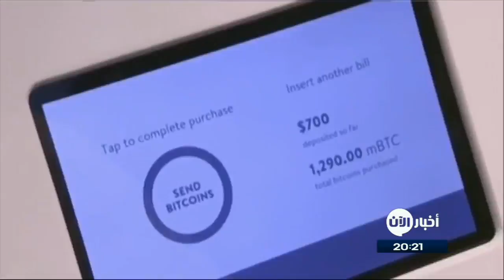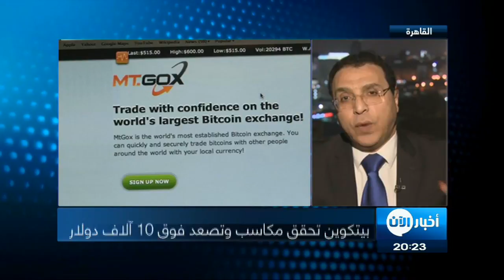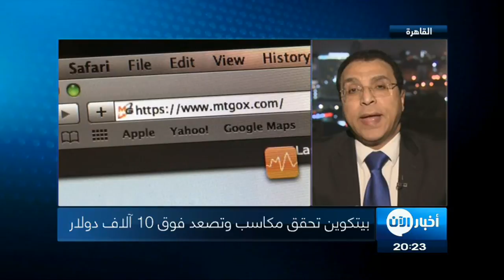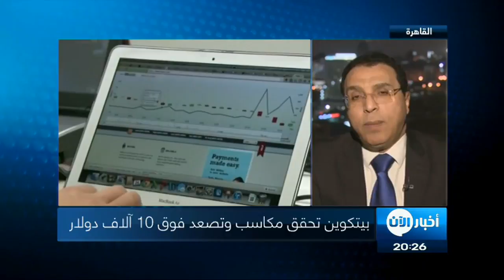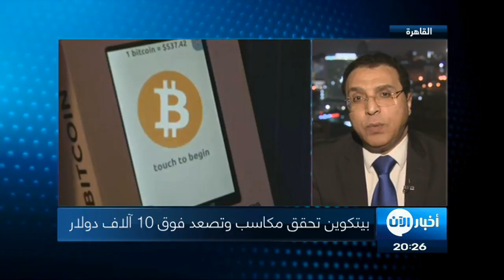شرح مفصل | بيتكوين تحقق مكاسب وتصعد فوق 10 آلاف دولار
شاهد آيضا:
قيادي بعثي يفضح تاريخ آل الأسد!؟
معنا من القاهرة حمدي الجمل  رئيس تحرير القسم الاقتصادي في جريدة الاهرام